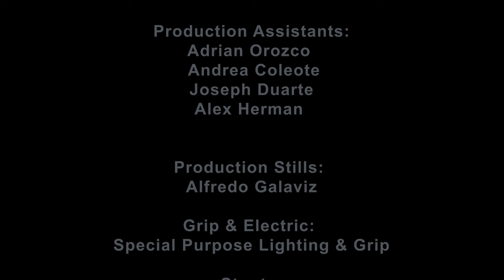The Render Program (a short film)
Enjoy my short film 'The Render Program'

Two drifters are caught in the middle of a deadly government conspiracy with little chance to escape with their lives.

I want to give a big THANK YOU to the cast and crew for their brilliant performances.